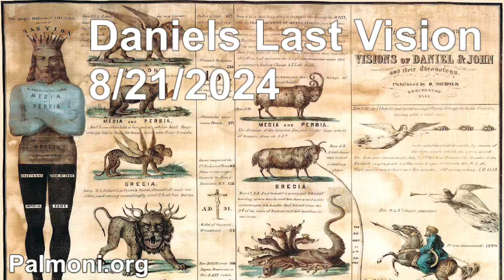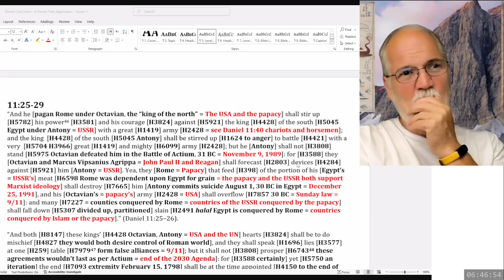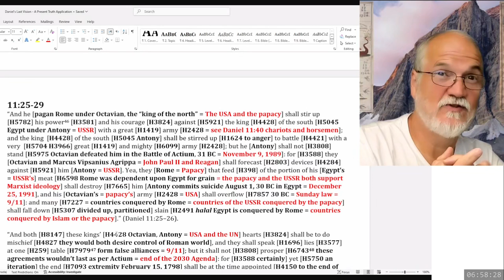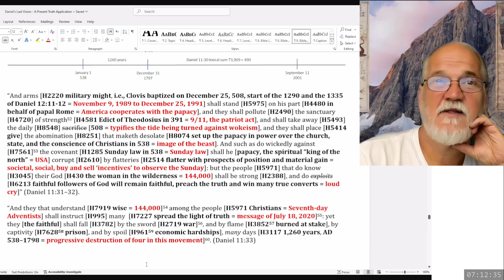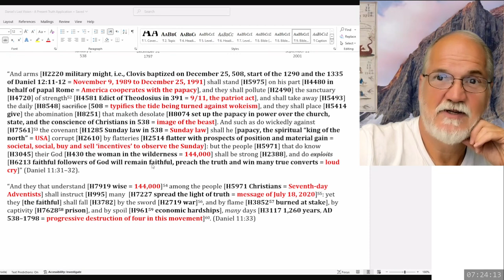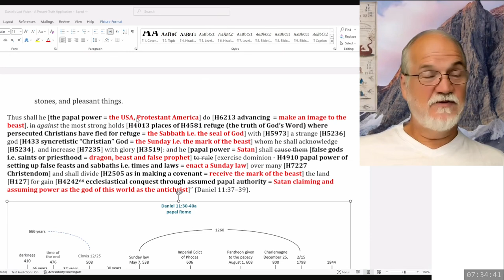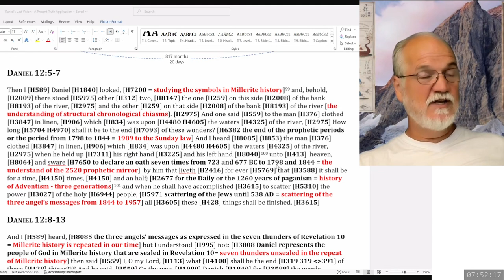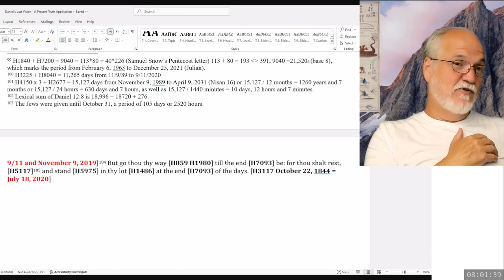2024 08 21 273. Daniel's Last Vision - Theodore Turner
Summary and review part 4